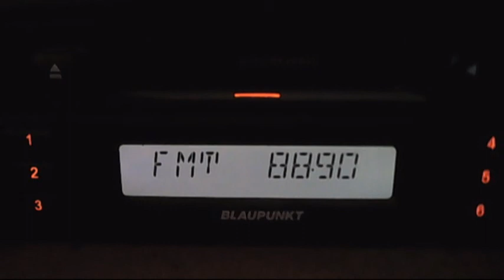radio 1 ruse after tehnical revision 18:32